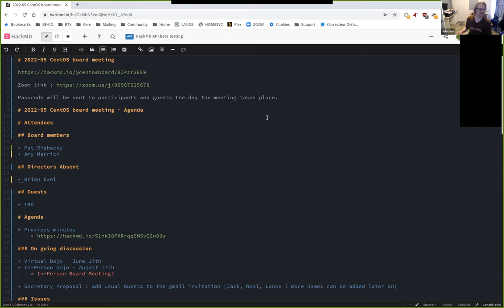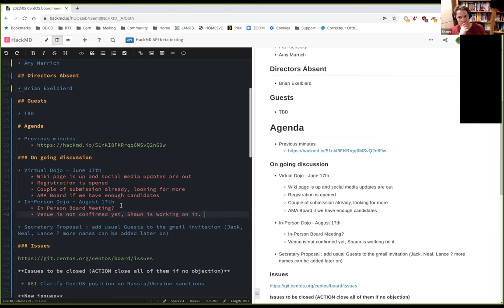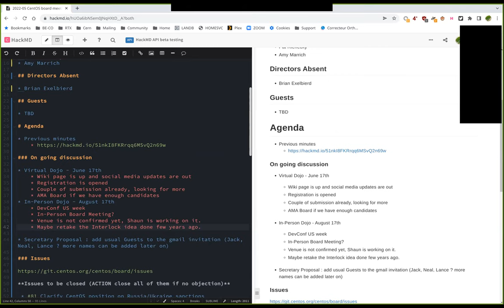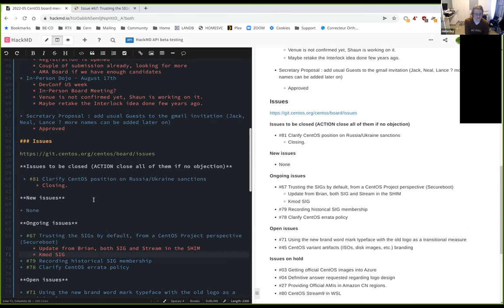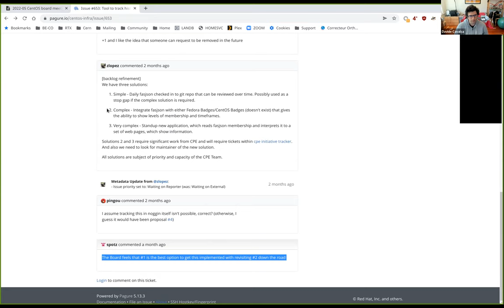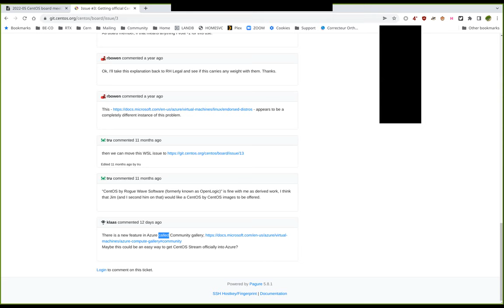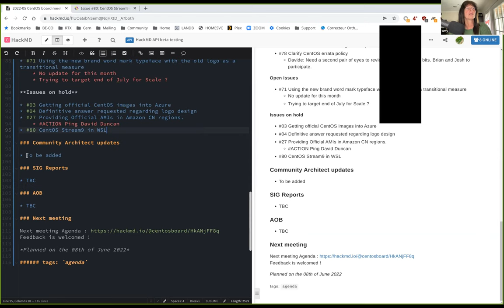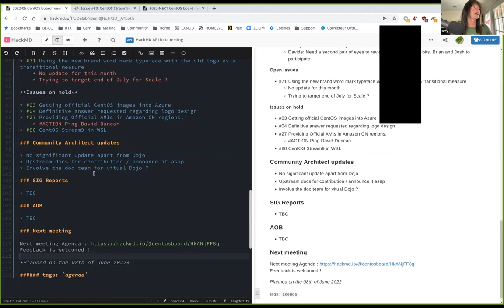May 2022 Board of Directors Meeting